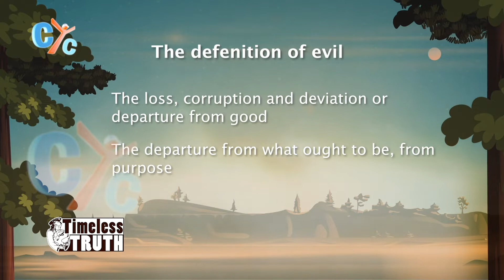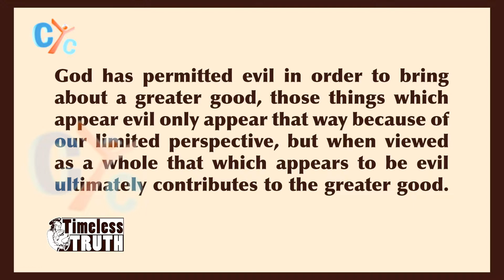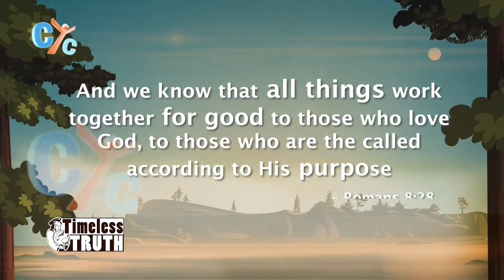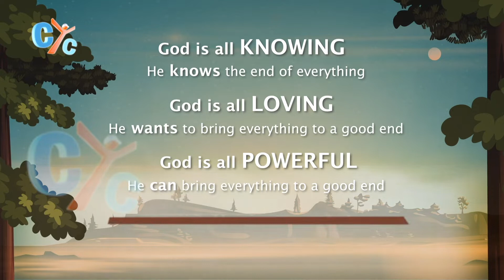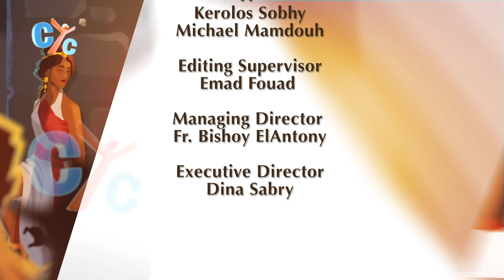Timeless Truth E03: The attributes of God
God will bring from what seems to be evil, something that is so good for the entire creation.
In your opinion, what is the worst evil experienced on the face of the planet? How do you see it?

Dr. George Bassilios digs deeper in the problem of evil and suffering by logically proving that God is all knowing, loving and powerful. Watch episode 03 of Timeless_Truth Apologetics series on CYC